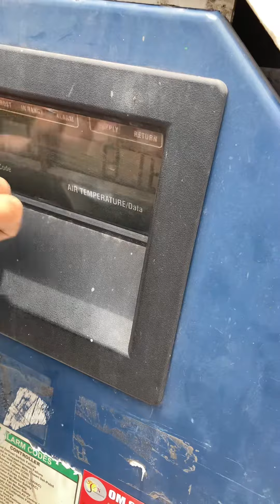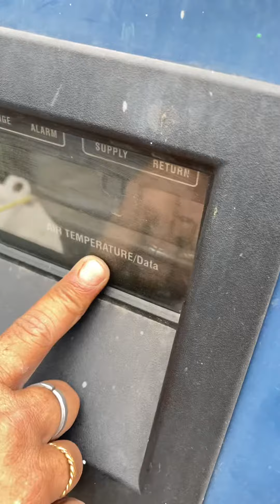P 7 fail no gas container gas leak 8707047038